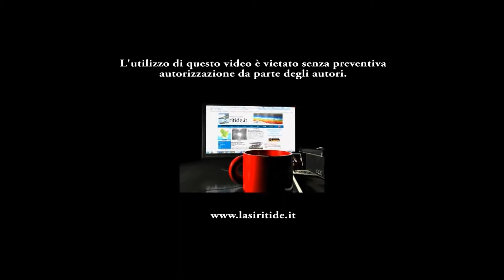Serie D G/H: Interviste fine partita tra Francavilla e Bisceglie